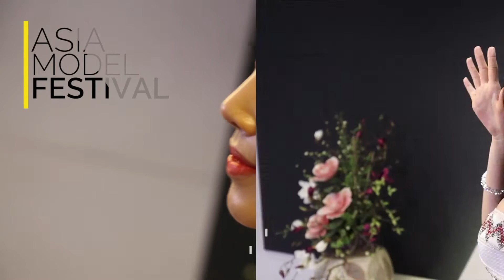Racing Model 레이싱 모델 김다나 / 2017 아시아모델페스티벌 레이싱 모델 인기투표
블랙이 잘 어울리는 단아한 레이싱 모델 김다나 인터뷰 영상!
2017 아시아모델페스티벌 레이싱모델 인기투표에 오른 김다나님에게 투표하려면 아바타tv 로 go go!!!

내가 좋아하는 레이싱 모델이 인기투표 1등 할 수 있도록, 여러분들의 많은 참여 부탁드려요~